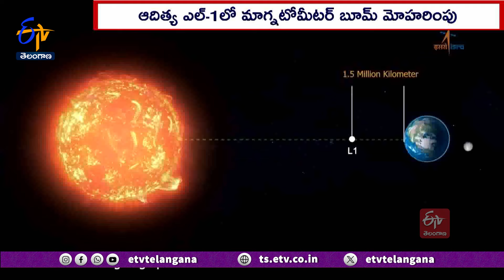ISRO Successfully Deploys Magnetometre Boom On Board Aditya-L1 Spacecraft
సూర్యుడి రహస్యాలను శోధించడానికి పంపిన ఆదిత్య ఎల్ -1లో మాగ్నటోమీటర్  బూమ్ ను ఇస్రో విజయవంతంగా అమర్చింది. అంతరిక్షంలో అతి తక్కువ తీవ్రత గల అయస్కాంత క్షేత్రాలను కొలిచేందుకు ఈ బూమ్  ఉపకరిస్తుంది. ఆదిత్య ఎల్ -1ను భూమి నుంచి ప్రయోగించిన తర్వాత 132 రోజుల వరకూ ఈ మాగ్నటోమీటర్ బూమ్ ను నిర్దేశిత ప్రదేశంలో లోపలే ఉంచారు. ఆదిత్య ఎల్ -1 నిర్దేశిత ప్రదేశమైన లాగ్రాంజ్  పాయింట్ కు చేరుకున్నందున లోపల ఉన్న ఆరు మీటర్ల పొడవైన మాగ్నటోమీటర్ ను కక్ష్యలోకి చేర్చారు. ఇందులో ఉండే రెండు ఆత్యాధునిక సెన్సార్లు గ్రహాల మధ్య వెలువడే తక్కువ తీవ్రత అయస్కాంత క్షేత్రాలను  కొలుస్తాయి.

ఈ సెన్సార్లను ఆదిత్య ఎల్ 1కు 3, 6 మీటర్ల దూరంలో మోహరించినట్లు ఇస్రో ప్రకటించింది. ఈ దూరం వల్ల ఆదిత్య ఎల్ -1 నుంచి వెలువరించే అయస్కాంత క్షేత్ర ప్రభావం గ్రహాంతర అయస్కాంత క్షేత్రాల కొలతలపై పడదని ఇస్రో పేర్కొంది.